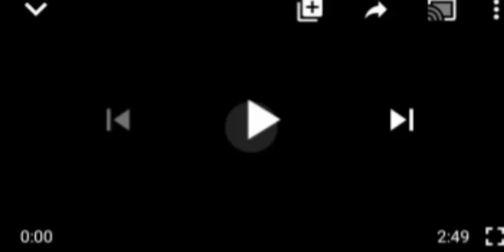ASARI DOKUBO IN TROUẞLE: AS BNL D£CLAR£S THIS ON HIM GOR ASK FG TO £X£ÇŪTIV£ NNAMDI KAUN!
Asari Dokubo#BNL#FG#Nnamdi Kaun